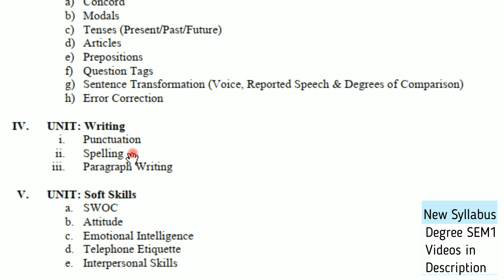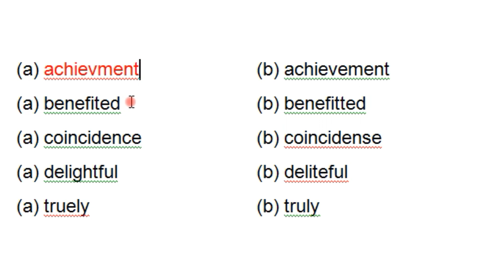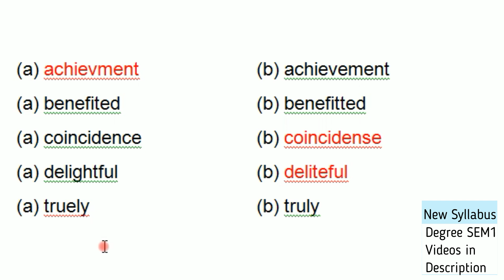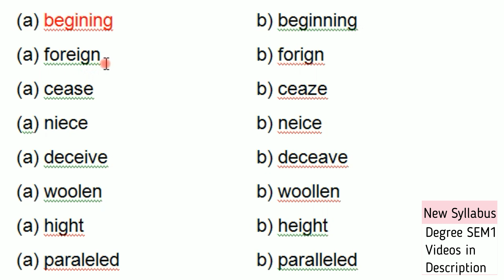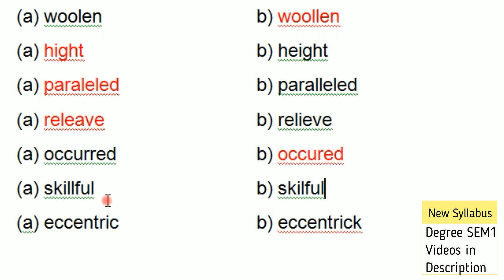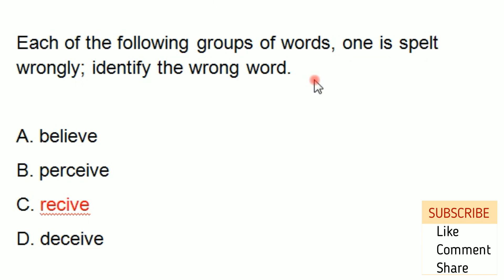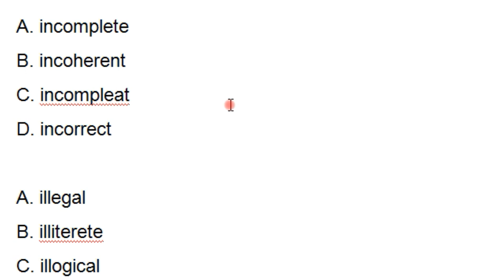Spellings Writing Skills in Telugu I new Degree Semester 1 English Lessons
This is English Syllabus-Semester-I. This is also called English Praxis Course-I. This is A Course in Communication and Soft Skills (CSS). This covers writing skills topics. 4th Unit of Degree 1st semester English new syllabus is completely covered in this video.

i. Importance of Listening
ii. Types of Listening
iii. Barriers to Listening
iv. Effective Listening

a. Sounds of English: Vowels and Consonants
b. Word Accent
c. Intonation

a) Concord
b) Modals
c) Tenses (Present/Past/Future)
d) Articles
e) Prepositions
f) Question Tags
g) Sentence Transformation (Voice, Reported Speech & Degrees of Comparison)
h) Error Correction

i. Punctuation
ii. Spelling
iii. Paragraph Writing

a. SWOC
b. Attitude
c. Emotional Intelligence
d. Telephone Etiquette
e. Interpersonal Skills